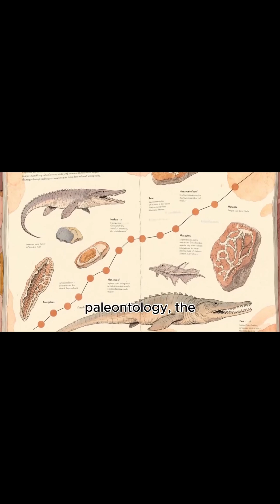Mosasaurus and the Birth of Paleontology.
Mosasaurus was the ocean’s top killer long before sharks — a 50-foot marine reptile with bone-crushing jaws and razor teeth. In this short, see how it hunted, ruled, and disappeared with the dinosaurs.